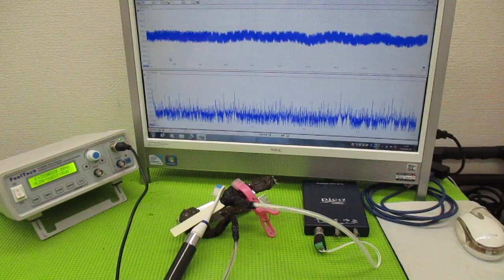超音波と表面弾性波（オリジナル超音波システムの開発技術） ultrasonic-labo